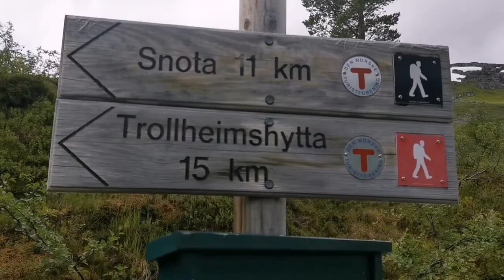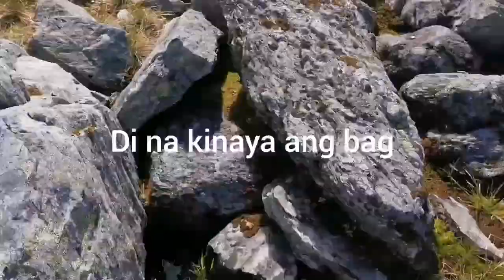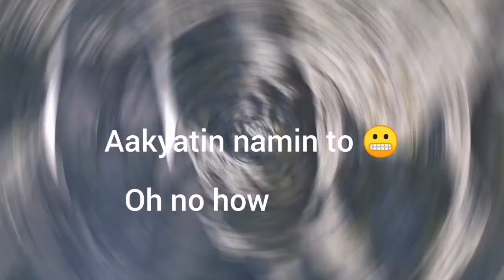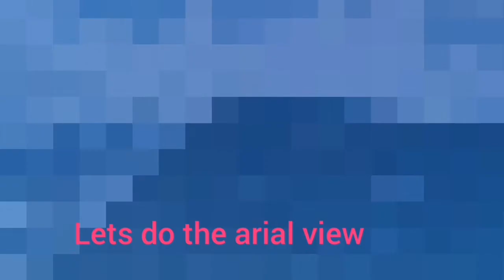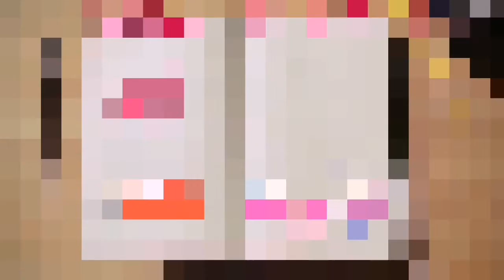SNOTA fjell (1668moh). Mt Snota highest mountain in Surnadal, Norway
Drone captures
How to climb
9hours walk